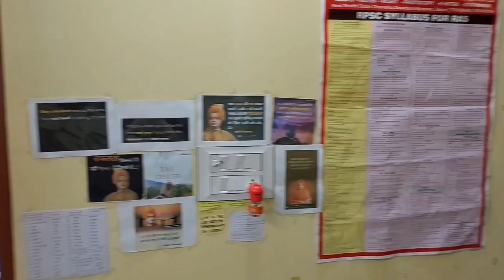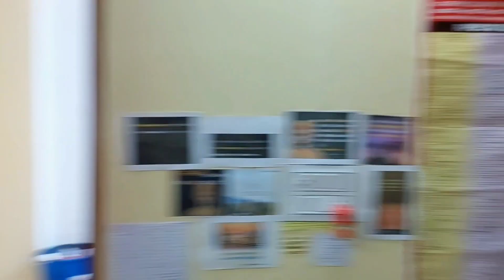जयपुर का सबसे अच्छा Hostel Near Spring Board Academy || Best PG,Hostel For Girls 👧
जयपुर का सबसे अच्छा Hostel near Spring Board Academy Ras Jaipur || Best PG, Hostel For Girls |HOW to find best pg,hostel in Jaipur | RJ Mohit

Hey 👋 this is RJ Mohit. In this video we'll tell you about Shree Vinayak Homes Girls PG Near Spring Board Academy Jaipur (Near Ridhi Sidhi Chouraha) . By this video you'll find that this is the best pg for girls & in this pg they provide you Free Library, WiFi, Security 24×7, Food and all other Facilities you want . Here you will feel like Home .

Nearby coachings:- Spring Board Academy jaipur
  UTKARSH Civil services
Shivalaya Classes
Kotilaya Classes
Etc.

Address:- Ridhi sidhi Chouraha ke Pass ,Near Spring Board Academy jaipur

Other searches/Queries solved :-
Best pg in jaipur
Girls PG in jaipur near SBA
Safest Girls PG in jaipur
Girls Hostel in Jaipur
Girls PG Near the coachings
UTKARSH Civil services ke pass Girls pg/Hostel